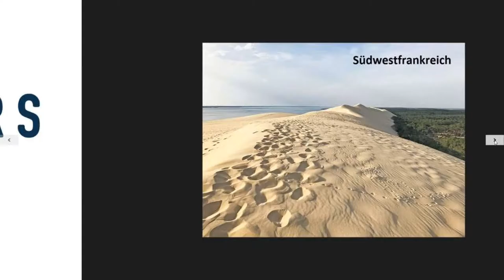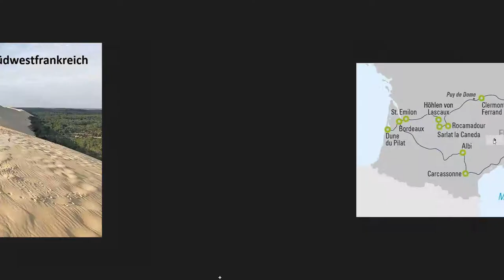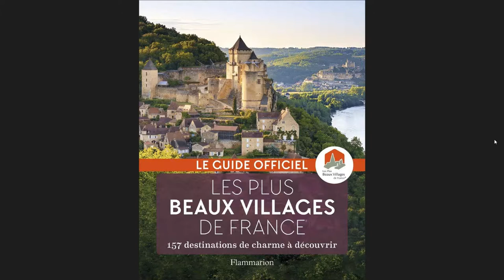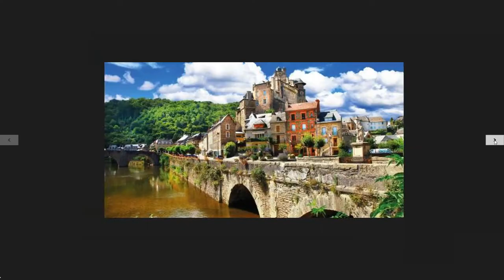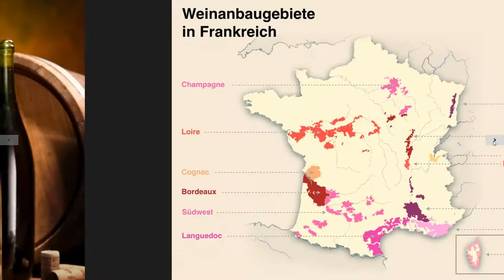V(i)dealtours - Reiseträume für Dahoam: SÜDWESTFRANKREICH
Beeindruckende Landschaften, Vulkane in der Auvergne, Bordeaux mit seinen Weinen, die Mittelalterstadt Carcassonne und die große Düne bei Arcachon sind nur einige der Höhepunkte, die Ihnen Reiseleiter Helmut Hofer bei diesem Vortrag vorstellen wird. Gehen Sie mit auf eine Reise nach Südwestfrankreich - eine der wohl schönsten Regionen Frankreichs.